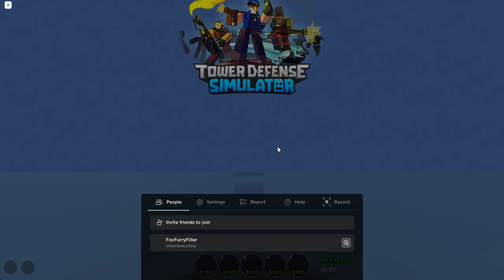2023 Krampus Duo triumph | Tower Defense Simulator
stratless